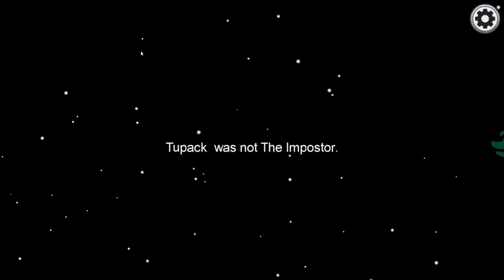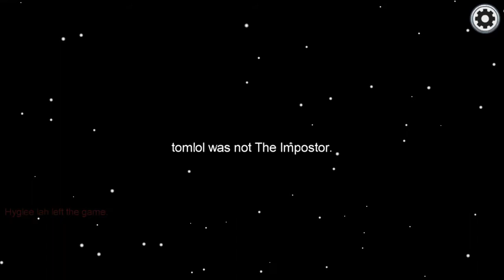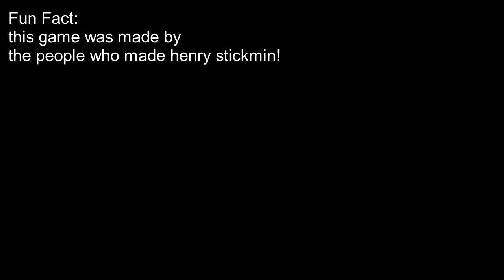Among us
"There is a imposter among us"